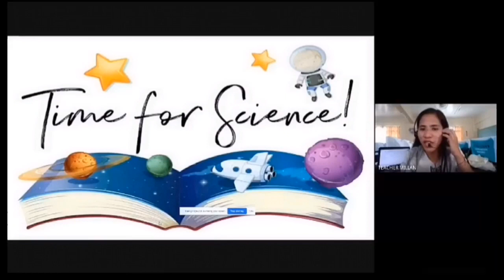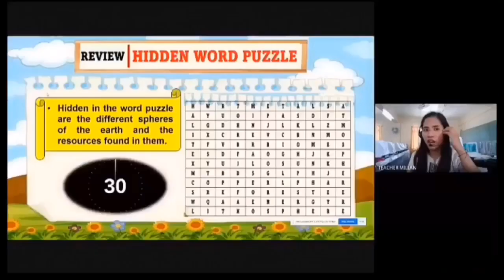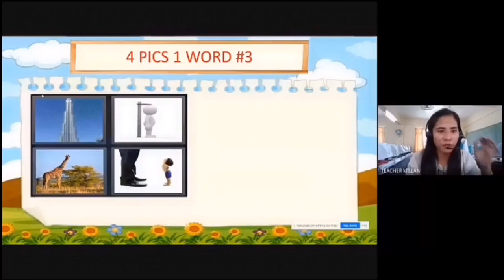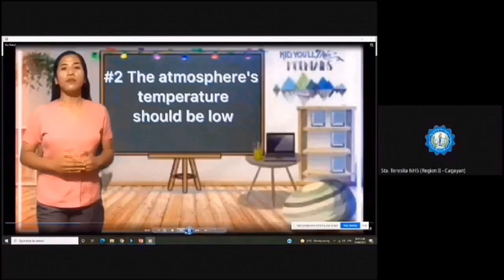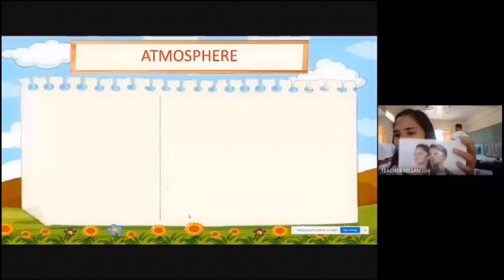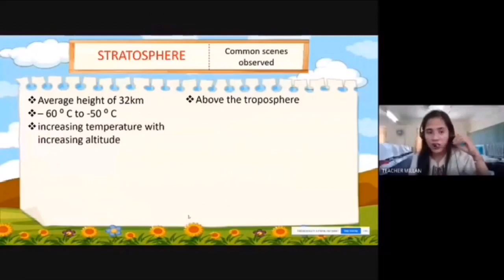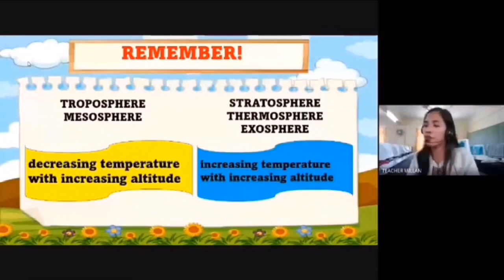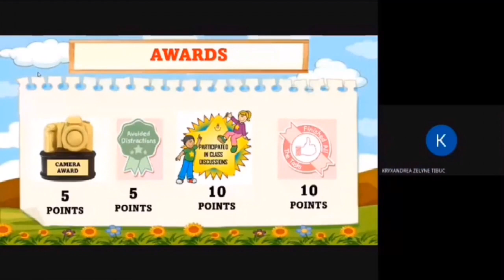Recorded Online Teaching| SCIENCE 7| MELC-BASED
Not an expert but I tried my best😂
SULONG EDUKALIDAD
PARA SA BATA! PARA SA BAYAN